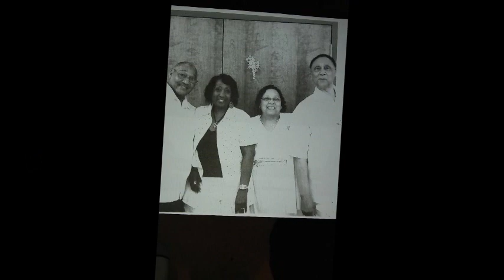STRIVING SO LONG Patricia Payne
Patricia Payne & the Adair Singers